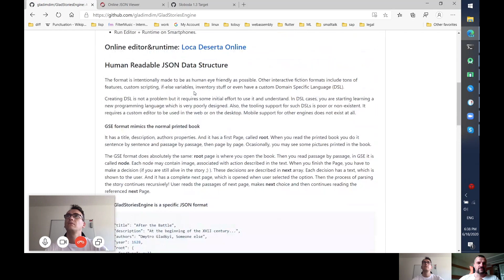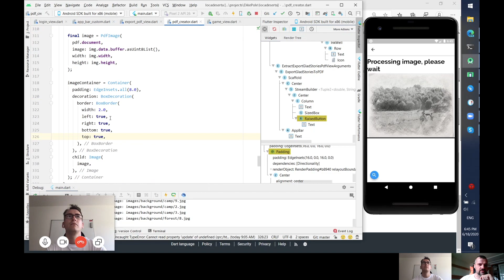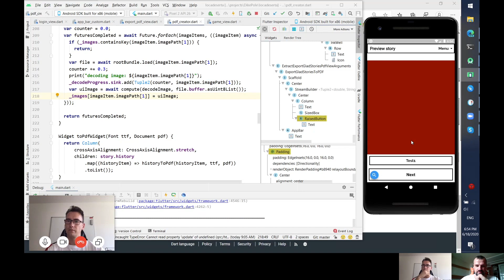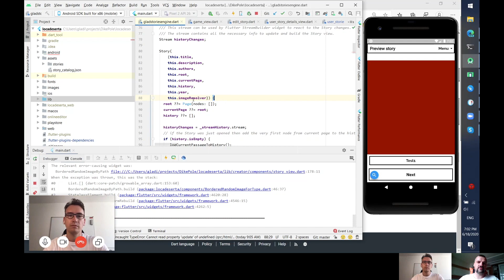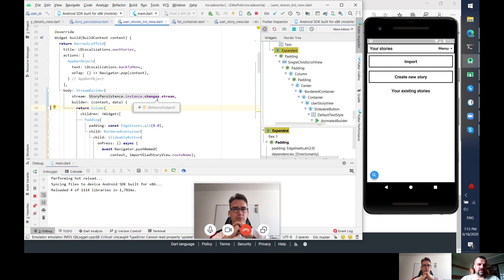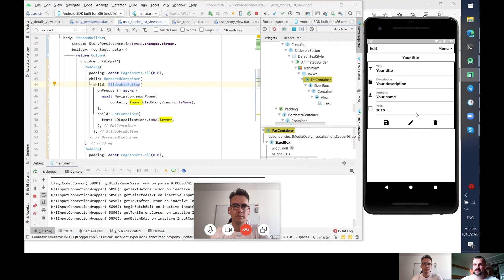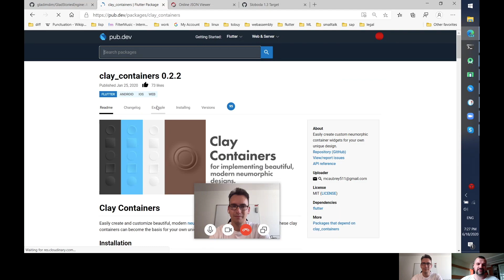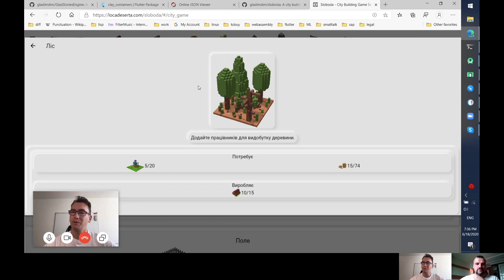One on One and Flutter coding session with Dmytro Gladkyi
This is our tech talk with Dmytro has 14 years of experience in software engineering. Last two years he had been using Flutter for his hobby projects: an interactive fiction engine and city building game. All written in Flutter.

 ⭐️⭐Timetable ⭐️⭐️
00:00 Getting Started
00:42 Introduction
03:25 Interactive Story Engine
18:00 Fixing some bugs
51:00 Sloboda - City Management Game
01:02:00 Outro

Tools we use to grow our YouTube channel
TubeBuddy Review - Manage Your YouTube Channel Easily

Our current YouTube gear
🎙 Samson Mic
📟 Satechi USB-C Adapter
💻 MacBook Pro
📹 Lumix FZ1000

⭐️⭐️ Support ⭐️⭐️
If you read this so far, thank you once more. If you like to support us, here are some links that could help us a lot.